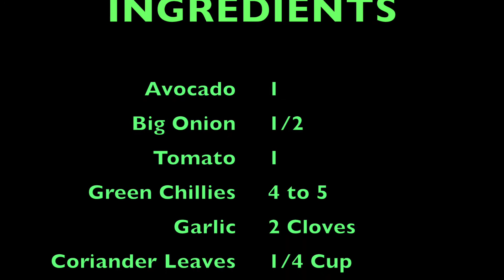Guacamole | Avocado Spread for Bread | Homemade Guacamole for Mexican Rice | Easy, Fresh Guacamole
Dip for Chips, Spread for Bread Sandwich | Fresh Guacamole Recipe